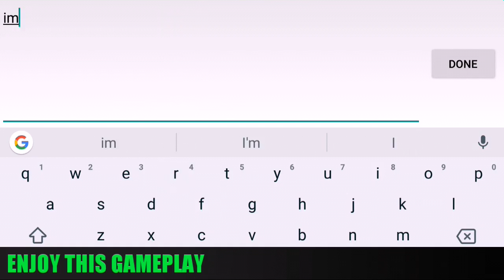2 GLITCHES 1 VIDEO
Hey there I hope you enjoy